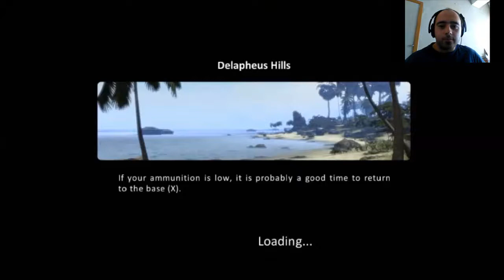Andiamo a caccia di dinosauri - Carnivores: Dinosaur Hunter Reborn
Bella a tutti ragazzi! Oggi siamo su Carnivores: Dinosaur Hunter Reborn, un FPS  in cui dobbiamo cacciare dinosauri. Non molto originale, ma abbastanza divertente. E voi? Che ne pensate?